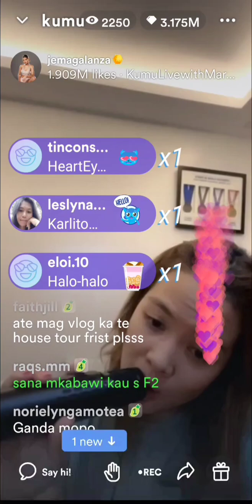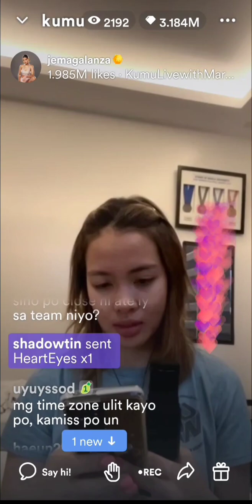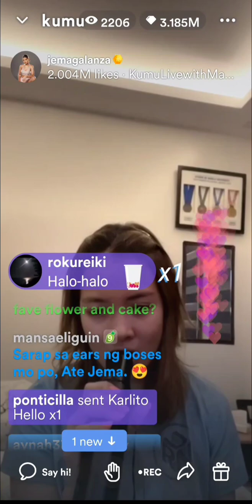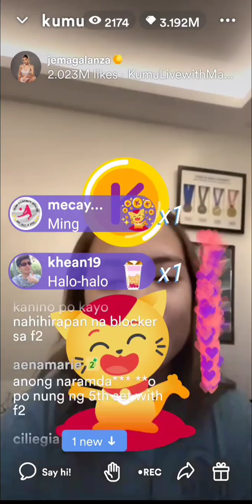Mahal Kita Hanggang sa huli wag kang mag-alala❤️